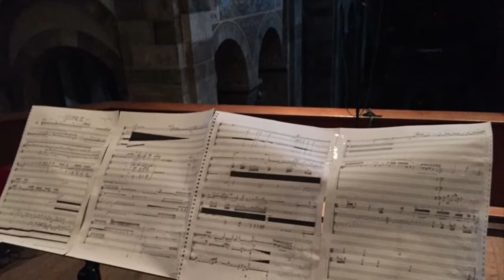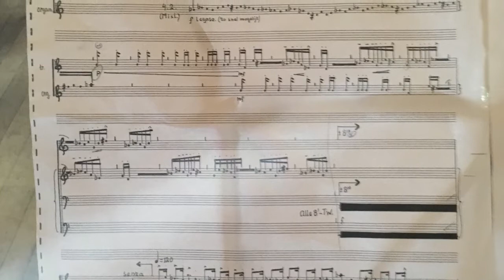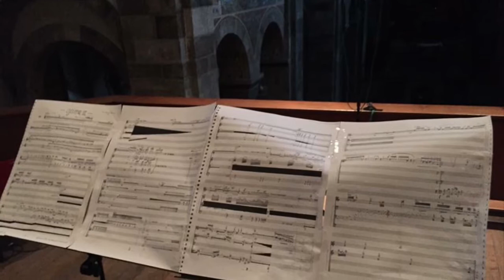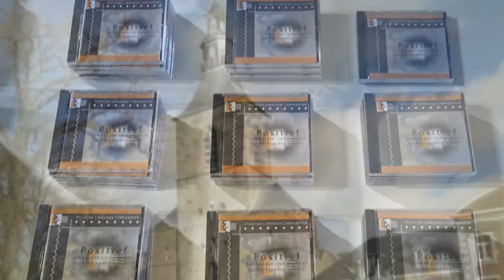Jo van den Booren - Game III (1966) for trumpet and organ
Jo Louppen - organ
Ralph Henssen - trumpet
Recorded in May 2016
Rolduc Kerkrade, The Netherlands